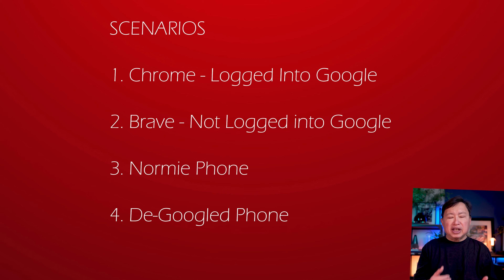REVEALED! Your Secret Power Over Google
As much as I exposed the intense tracking that Google does, it is pretty easy to defeat if you understand the mechanics of how they track. If you follow these tips, you can ignore things like tracker cookies. Be empowered to protect your privacy by knowing how things work.

De-Googled Phones, BytzVPN, BraxMail, BraxRouters are available Sign in to the platform to see the store. You will not be asked for personal information to sign up.